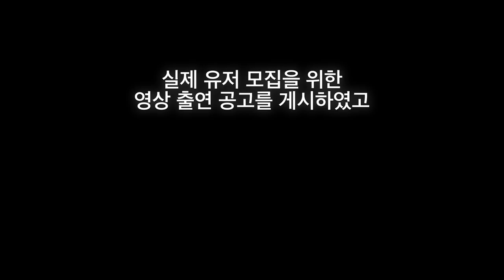[글램 실제 유저] 데이팅 앱 쓰면 루저? - 실제 유저들의 진솔한 인터뷰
채팅에서 소개팅, 데이트, 연애, 결혼까지
모든 매력적인 만남, 글램❤️

ㆍ국내 최다 일일 이용자
ㆍ2017 구글 플레이 '올해를 빛낸 소셜 앱' 선정